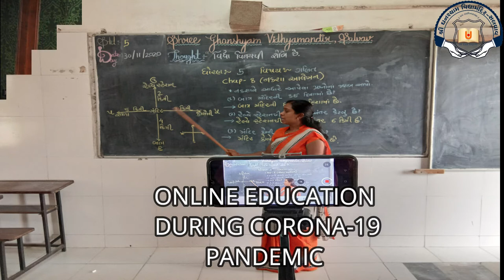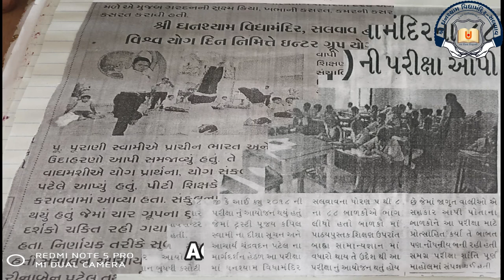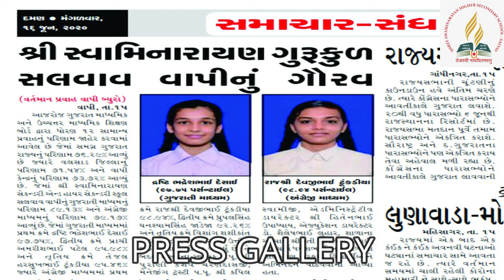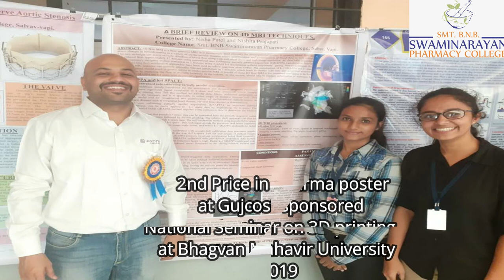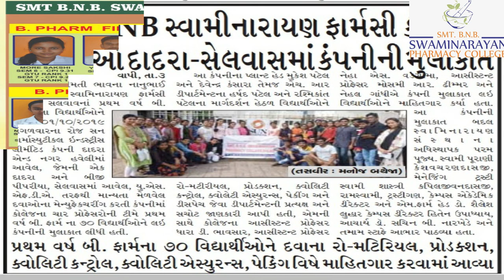GHANSHYAM VIDHYA MANDIR